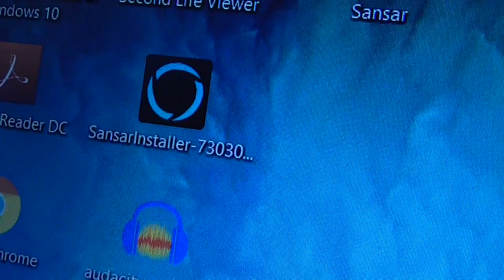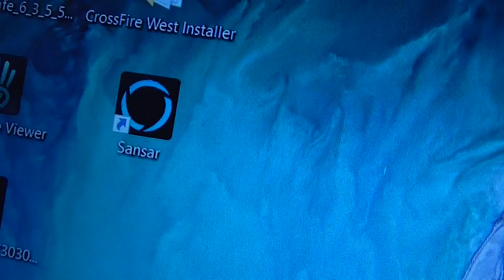thomas sansar foxes and fat people